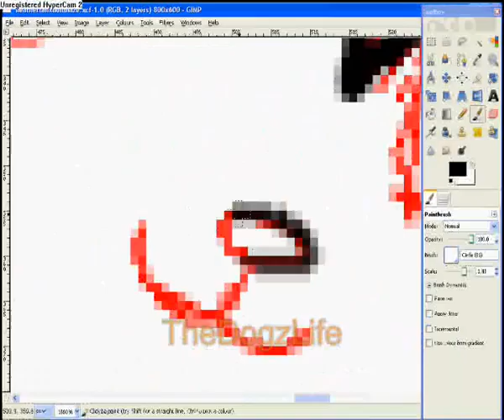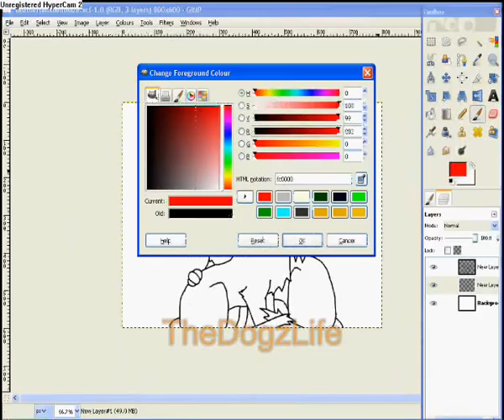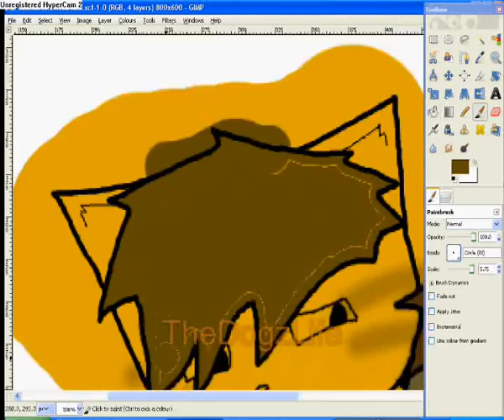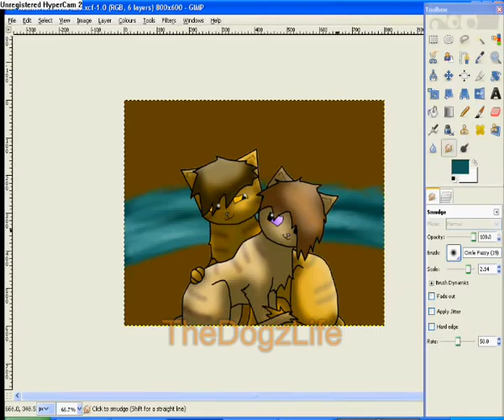Warriors Speedpaint - Heathertail & Lionblaze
Well more like Heatherpaw and Lionpaw since when they were warriors they hated each other :P

Anyways... well I'm not too keen on Lionblaze but he's growin' on me.

And why am I drawing random images of warriors without putting names on or anything? Well, some things are for me to know and you to find out.

You know, I've drawn all these random character from Warriors, and still I've never done a speedpaint of meh favvy, Tallstar :O

Before anyone asks, I used GIMP for drawing and Paint for changing the sizes of stuff. And hypercam for recording since it has the little watermark saying "unregistered hypercam 2". And obviously WMM for putting the vid together and speeding everything up. Like the only other thing people could ask me is if I use a tablet (and the answer is no I don't).

Teh chipmunked music isssss:
Safe - Britt Nicole
Promise of a Lifetime - Kutless

I DOES NOT OWN TEH MUSIC